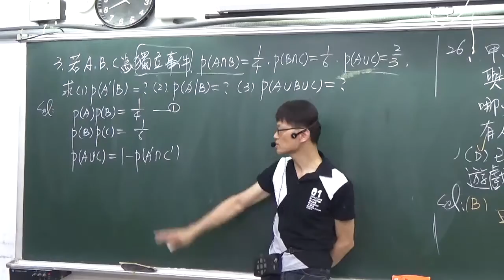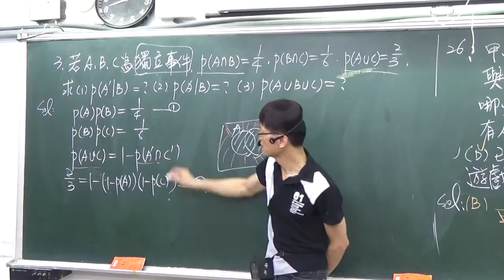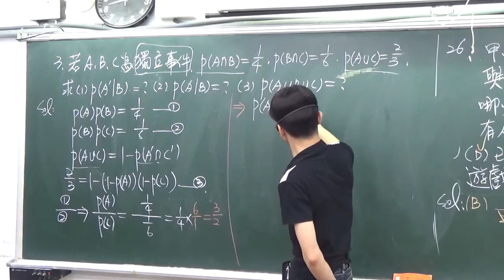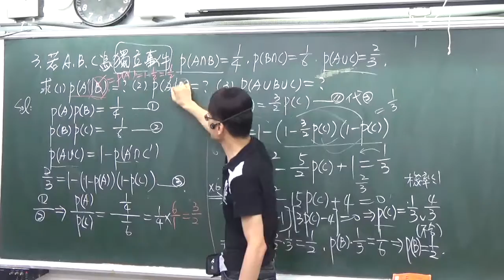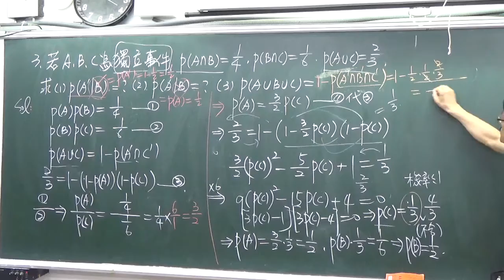B2---3--3----練習卷題目3----若ABC為獨立事件且已知A且B與B且C以及A或C發生的機率求在B發生的條件下A不發生的機率